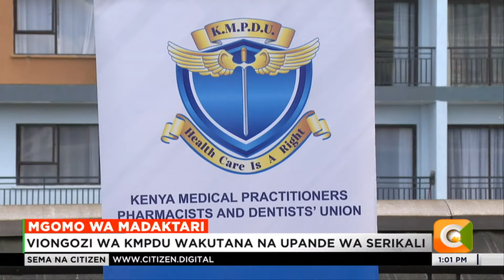Chama cha madaktari, KMPDU chasitisha kwa muda maandamano yaliyopangiwa kufanyika leo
Chama cha madaktari nchini - kmpdu - kimesitisha kwa muda maandamano yaliyopangiwa kufanyika leo ili kupisha mazungumzo yanayolenga kuafikia mkataba wa
kurejea kazini.